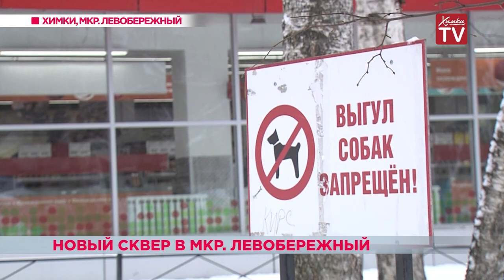Новый сквер в микрорайоне Левобережный. 28.12.18